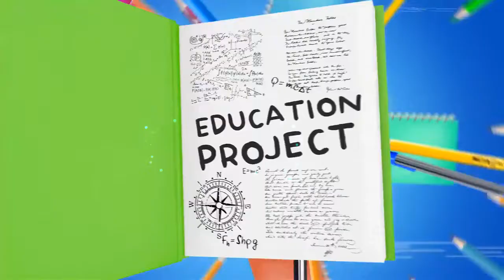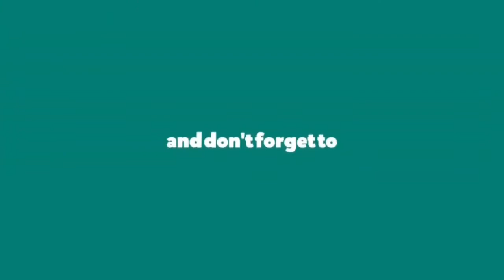ADMISSIONS OPEN SESSION 2021-2022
Allhamdulillah with the grace of Almighty Allah we have successfully completed Final Term Examination session 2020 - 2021. We are introducing NEW ACADEMIC MODULE for our beloved students from the New Academic Session 2021 – 2022, in which teaching will be consisted on 4 modules:

a) Physical Classes
b) Digital Classes
c) Hard copy material
d) Google Classroom